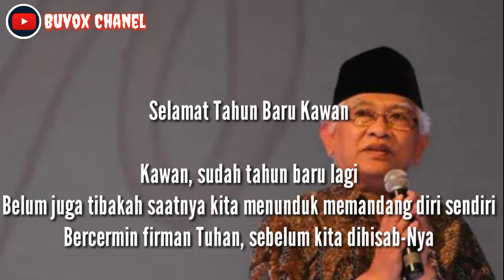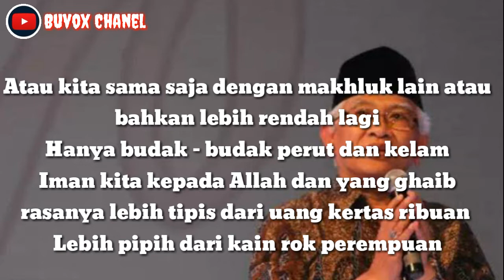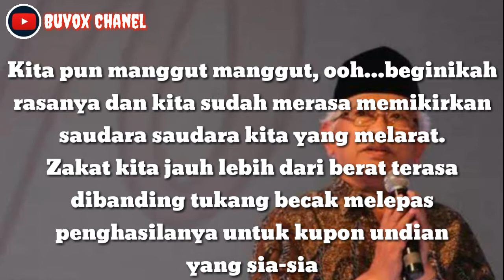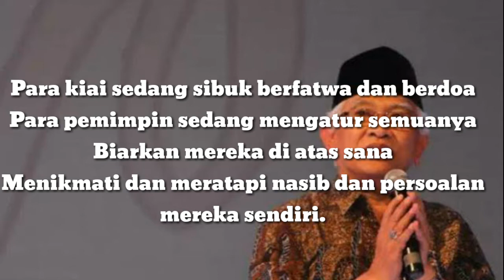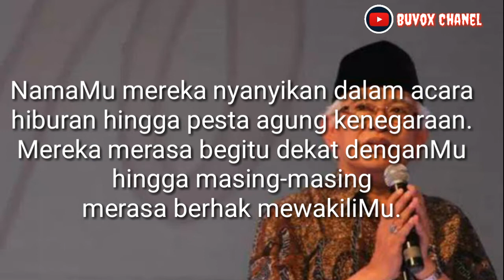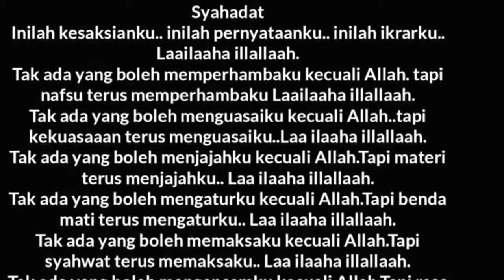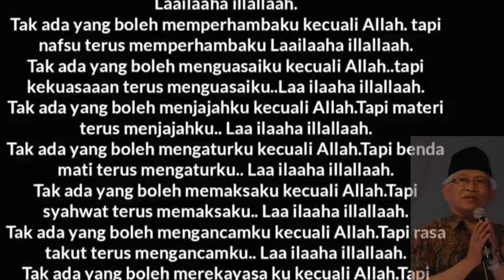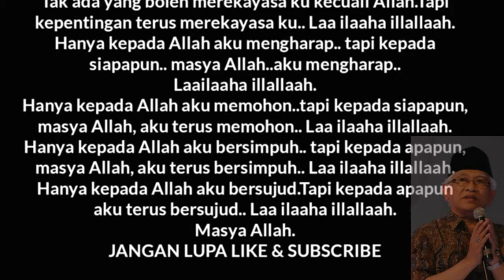Puisi Gus Mus ■■ Selamat Tahun Baru - Syahadat ( Laa ilaaha illallaah) Kaum Beragama Negri Ini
Puisi ●● Selamat Tahun Baru Kawan

Kawan, sudah tahun baru lagi
Belum juga tibakah saatnya kita menunduk memandang diri sendiri
Bercermin firman Tuhan, sebelum kita dihisab-Nya
Kawan siapakah kita ini sebenarnya?
Muslimkah, mukminin, muttaqin,
kholifah Allah, umat Muhammadkah kita?
Khoirul ummatinkah kita?
Atau kita sama saja dengan makhluk lain atau bahkan lebih rendah lagi
Hanya budak perut dan kelamin
Iman kita kepada Allah dan yang ghaib rasanya lebih tipis dari uang kertas ribuan
Lebih pipih dari kain rok perempuan
Betapapun tersiksa, kita khusyuk didepan masa
Dan tiba tiba buas dan binal disaat sendiri bersama-Nya
Syahadat kita rasanya lebih buruk dari bunyi bedug,atau pernyataan setia pegawai rendahan saja.
Kosong tak berdaya.
Shalat kita rasanya lebih buruk dari senam ibu-ibu
Lebih cepat dari pada menghirup kopi panas dan lebih ramai daripada lamunan 1000 anak pemuda.
Doa kita sesudahnya justru lebih serius memohon enak hidup di dunia dan bahagia dis urga.
Puasa kita rasanya sekadar mengubah jadual makan minum dan saat istirahat, tanpa menggeser acara buat syahwat, ketika datang rasa lapar atau haus.
Kita manggut manggut, ooh...beginikah rasanya dan kita sudah merasa memikirkan saudara saudara kita yang melarat.
Zakat kita jauh lebih berat terasa dibanding tukang becak melepas penghasilanya untuk kupon undian yang sia-sia
Kalaupun terkeluarkan, harapan pun tanpa ukuran upaya-upaya Tuhan menggantinya lipat ganda
Haji kita tak ubahnya tamasya menghibur diri, mencari pengalaman spiritual dan material, membuang uang kecil dan dosa besar.
Lalu pulang membawa label suci asli made in saudi "HAJI"
Kawan, lalu bagaimana dan seberapa lama kita bersama-Nya
atau kita justru sibuk menjalankan tugas mengatur bumi seisinya,
mensiasati dunia khalifahnya,
Kawan, tak terasa kita semakin pintar, mungkin kedudukan kita sebagai khalifah mempercepat proses kematangan kita paling tidak kita semakin pintar berdalih
Kita perkosa alam dan lingkungan demi ilmu pengetahuan
Kita berkelahi demi menegakkan kebenaran,mengacau dan menipu demi keselamatan
Memukul, mencaci demi pendidikan
Berbuat semaunya demi kemerdekaan
Tidak berbuat apa apa demi ketenteraman
Membiarkan kemungkaran demi kedamaian pendek kata demi semua yang baik halallah sampai yang tidak baik.
Lalu bagaimana para cendekiawan, seniman, mubaligh dan kiai sebagai penyambung lidah Nabi
Jangan ganggu mereka
Para cendekiawan sedang memikirkan segalanya
Para seniman sedang merenungkan apa saja
Para mubaligh sedang sibuk berteriak kemana-mana
Para kiai sibuk berfatwa dan berdoa
Para pemimpin sedang mengatur semuanya
Biarkan mereka di atas sana
Menikmati dan meratapi nasib dan persoalan mereka sendiri.